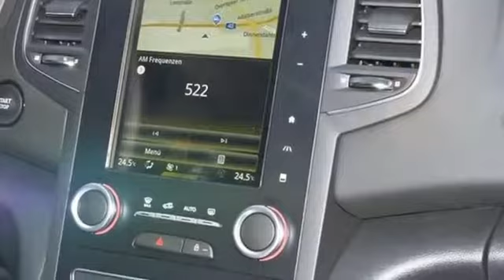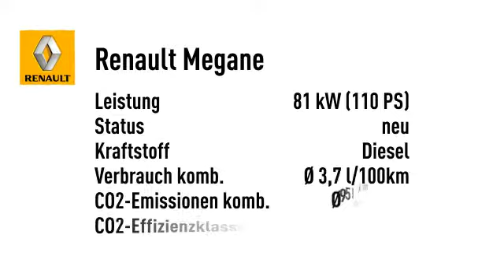Renault Megane 5-Türer Intens dCi 110 NAVI SHZ PDC KLIMA